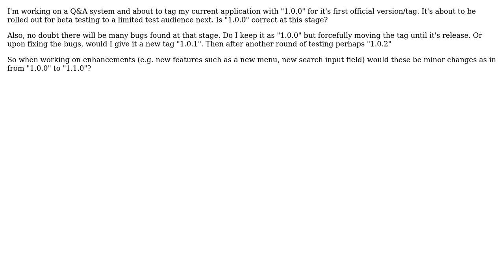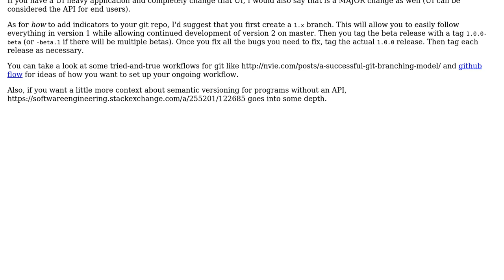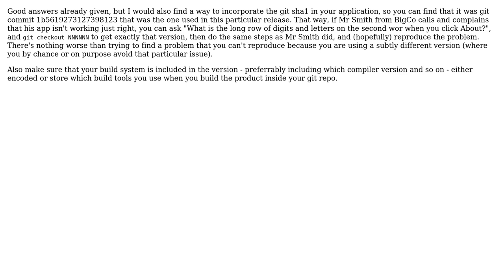Git, semantic versioning and how it fits into (my) a typical development timeline?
Software Engineering: Git, semantic versioning and how it fits into (my) a typical development timeline?

With thanks & praise to God, and with thanks to the many people who have made this project possible! | Content (except music & images) licensed under CC BY-SA | Music | Images & others | With thanks to user Mats Petersson user Martyn user gbjbaanb user cbojar and the Stack Exchange Network Trademarks are property of their respective owners. You are responsible for your own actions.